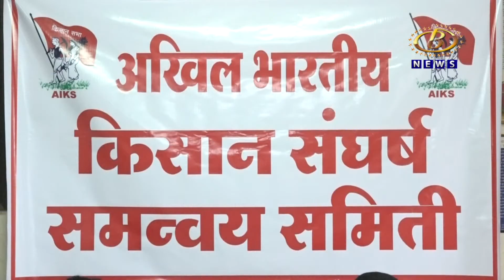कृषी कायद्याच्या विरोधात कोल्हापुरात आत्मक्लेश पदयात्रा काढणार